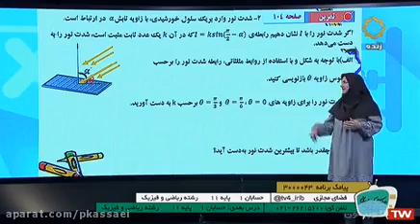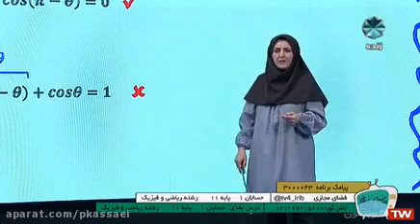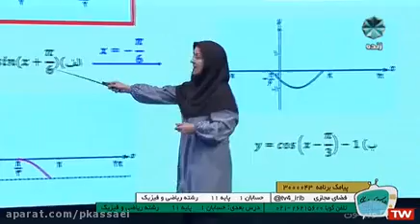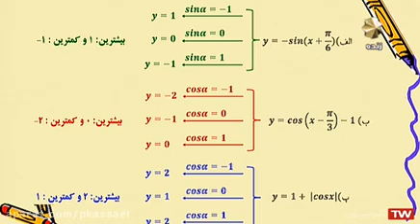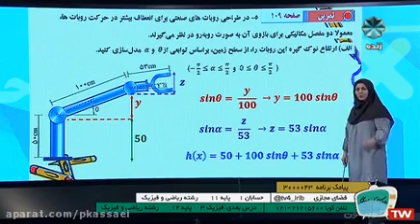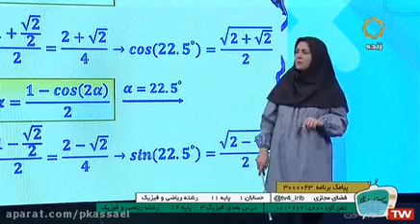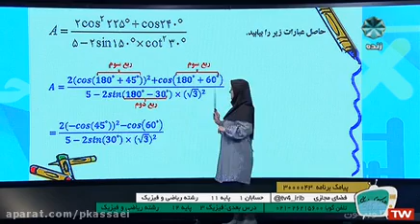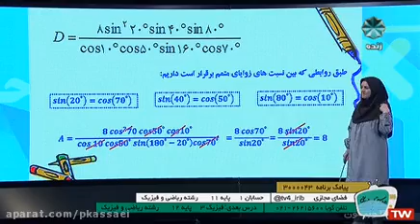Theory and methods of solving trigonometric problems quickly with teachers